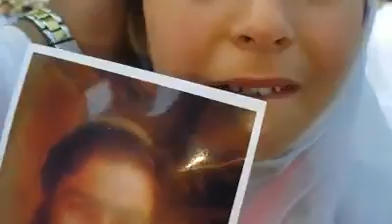Missing Persons relatives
More than 8 thousand pashtuns are missing in Pakistan. Their families claims that state institutions had detained them illegally. PTM demands that these people should be presented before court of law. Criminals should be punished while innocents should be brought back to Homes